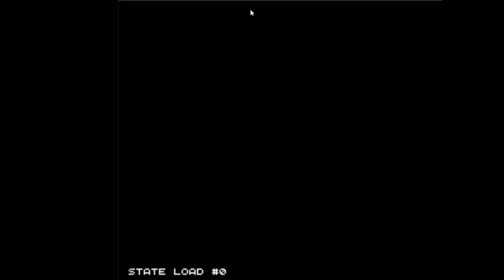懐かしの名作『ハドソン・チャレンジャー(Challenger)』を無敵チートで攻略？？任天堂ファミリーコンピュータ（ファミコン）のテレビゲームソフト【高画質】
[概要]
自キャラである「チャレンジャー」を操って、シーンと呼ばれる各ステージの目的の場所を目指すゲーム。ナイフを投げて敵を攻撃することができるのですが、ナイフの効かない敵も存在し、それらの敵を倒すためのパワーアップアイテムや隠れキャラクターの力を借りる必要があります。また、敵を4体連続で倒して出てきたアイテムを使用しないと倒せないという敵も存在します。
困ったことに、ジャンプ中にナイフを投げることができません。そのため、空飛ぶ敵を倒すにはタイミングが必要となります。

[プレイしてみて]
いや～、チャレンジャーは本当に難しい。
小学校6年生の時、友達と4人で20kmほどある隣の市まで自転車で買いに行ったことを今でも覚えています。でも、ソフトを購入したにも関わらず、ファミコンをせずに皆で野球をしていました。そして、友人が振ったバットが私の額に直撃して大怪我・・・。約1ヶ月ほど入院する羽目に・・・。
せっかく購入したチャレンジャーが1ヶ月おあずけになりました。
無事退院した私は、そくチャレンジャーをプレイ・・・挫折しましたね。
電車のシーンは問題なくクリアできたのですが、次のシーンが意味不明。倒せない敵が出現して、それ以上進めなくて終了。その後、思い出したようにチャレンジャーをプレイしてみるものの、やっぱり攻略できず。
今回も無敵チート無しでプレイしてみたのですが、やっぱり意味不明。

■タイトル：チャレンジャー
■英字表記：Challenger

■発売日：1985/10/15（昭和60年）
■動作ハード：ファミリーコンピュータ（ファミコン,Nintendo,NES）
■ソフト媒体：ROMカートリッジ
■ジャンル：アクションゲーム
■メーカー：ハドソン
■品番：HFC-CH
■定価：4,900円

チャレンジャー,Challenger,ファミコン,ファミリーコンピュータ,ゲーム,ハドソン,Hudson,Nintendo,NES,アクションゲーム,攻略,無敵,チート,TVゲーム,テレビゲーム,video game